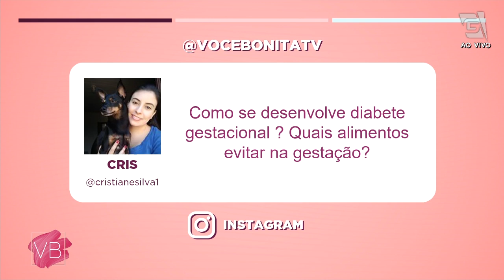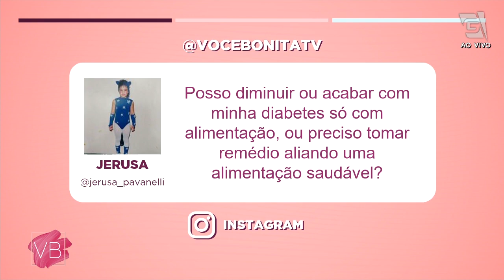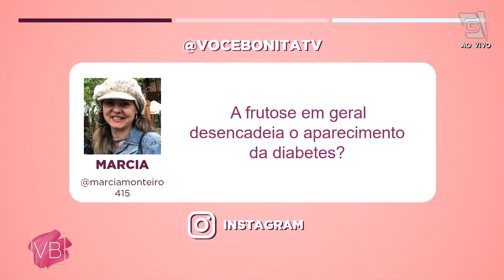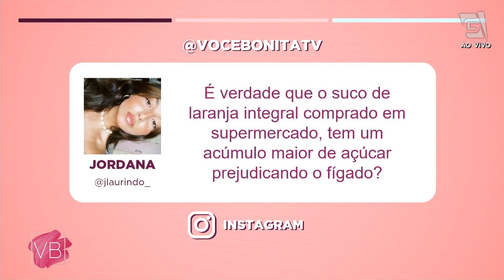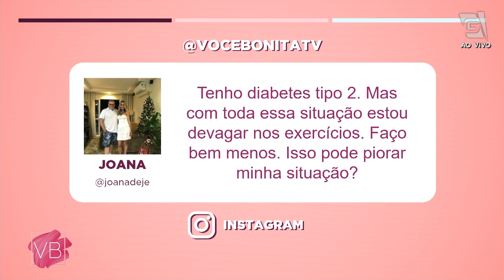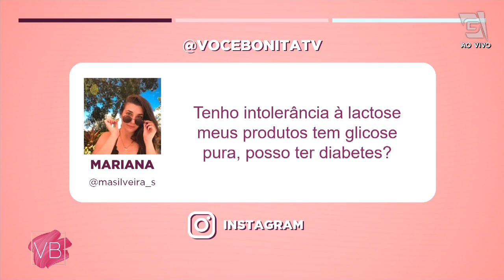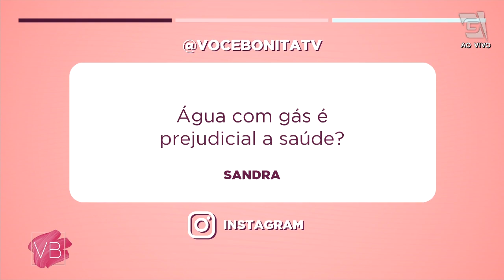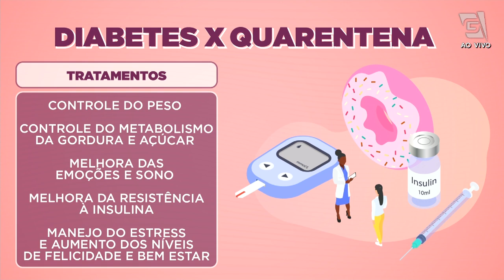O que pode desencadear o DIABETES na quarentena? - Você Bonita (05/04/21)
Descubra os riscos de desencadear diabetes enquanto cumpre o isolamento social com a endocrinologista Paula Pires. Ela dá dicas alimentares para se manter saudável.